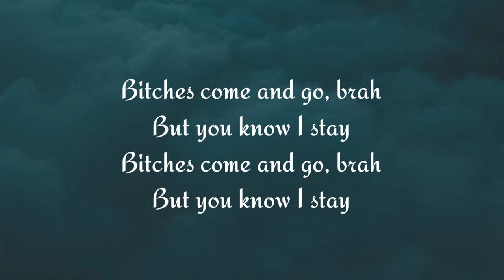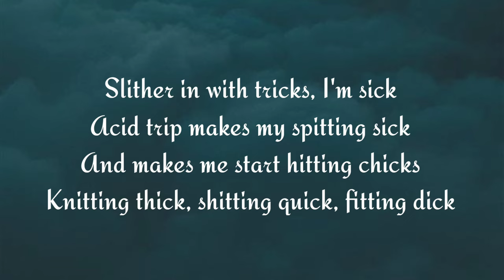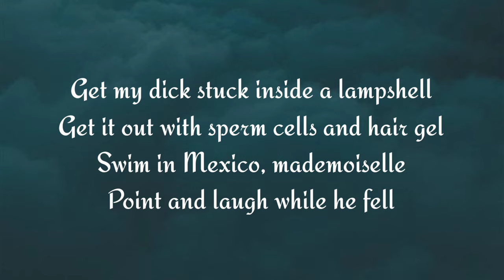Yung Lean - Ginseng Strip 2002 (Lyrics) | TikTok version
Lyrics:-

2003
Makaveli
2003 shit
Get my dick stuck inside a lampshell